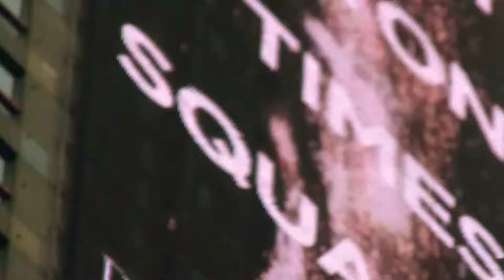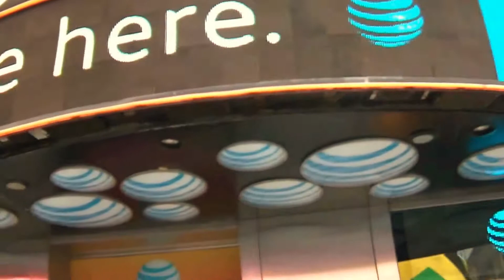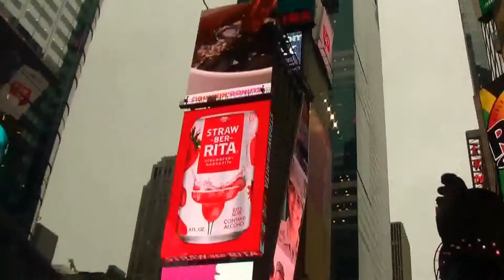Batman's New York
The crowds of people walking through  Times Square New York City USA. The bright lights of Broadway.Batman patrols on foot with the Hulk.